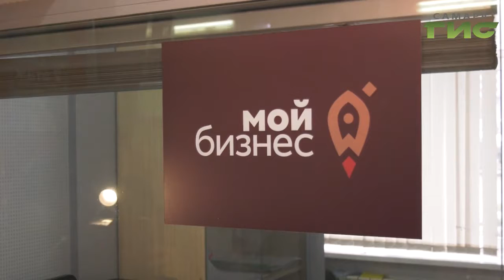Открыть собственный бизнес в Самаре стало еще проще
Открыть свой бизнес в Самаре стало еще проще. Теперь предприниматели могут получить все необходимые услуги быстро и комфортно в многофункциональном центре. О новой программе Бизнес под ключ  расскажет наш корреспондент Анатолий Головко.